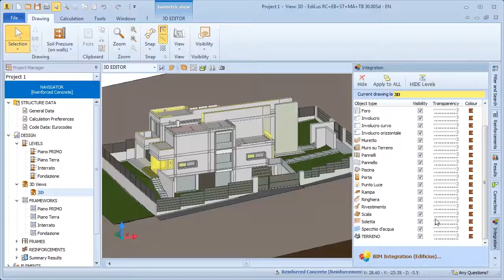Software Real Time Rendering 3D per architettura #15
Hai mai visto un software più efficace nell'integrare architettura, calcolo strutturale e rendering? BIM e Rendering RealTime integrati per la prima volta in una tecnologia superiore. Con Edificius esalti l'artista che è in te e dai il massimo alla tua professione!